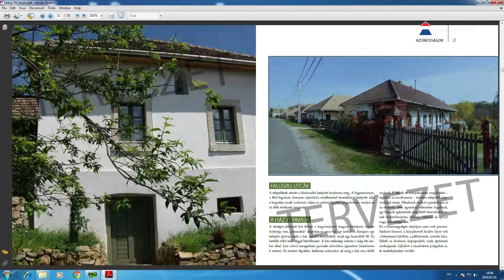Tájvédelem minden felett: a világörökségi kultúrtáj védelem Sátoraljaújhelyen is